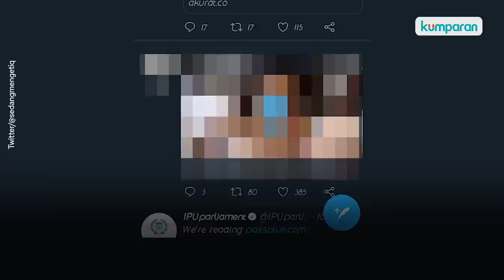Fadli Zon Bantah Like Akun Porno: Mungkin Staf Lalai, Sudah Ditegur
Jagat Twitter sempat dihebohkan oleh akun Fadli Zon pada Rabu (6/1) kemarin. Akun @fadlizon jadi sorotan karena nge-like sebuah video porno. Namun Fadli menyanggah pernah memberikan like pada akun porno tersebut. Ia mengaku hal itu merupakan kelalaian dari tim adminnya yang berniat memblokir akun tersebut. Kini Fadli dan timnya sedang bebersih followers anonim dan mengganti password demi mencegah hal-hal yang tidak diinginkan.Selengkapnya simak video di atas.